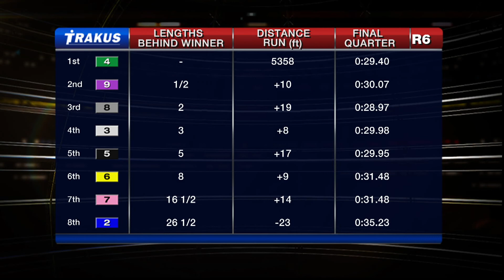Woodbine, Sbred, Feb. 4, 2016 Race 6